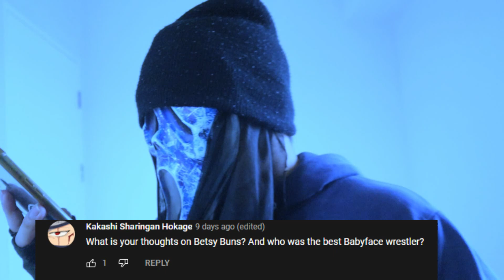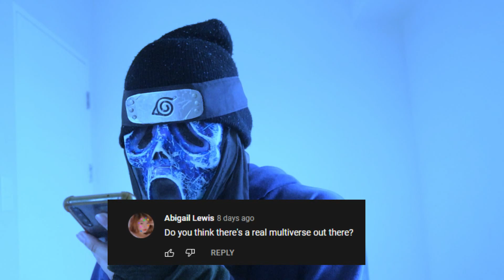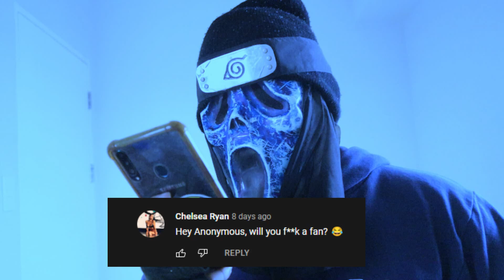HULK HOGAN IS THE GREATEST BABYFACE WRESTLER OF ALL TIME! HERE'S WHY | Ask A_S Episode 44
Hood Gang Network on Twitter!